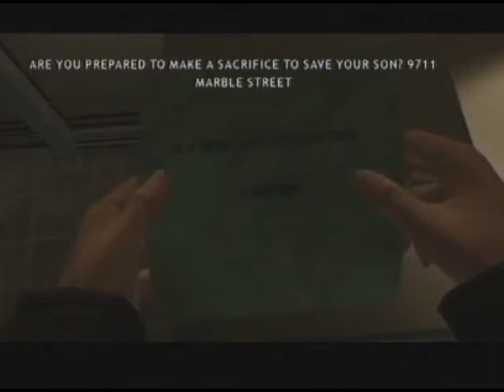Michael_1985 (2010) Cast #058 - Heavy Rain Session 2 Part 2